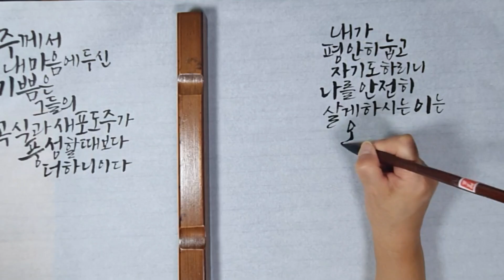성경말씀캘리그라피로쓰기 취미 말씀 성경 캘리그라피 바이블 Bible calligraphy